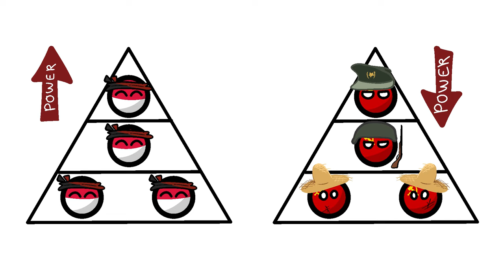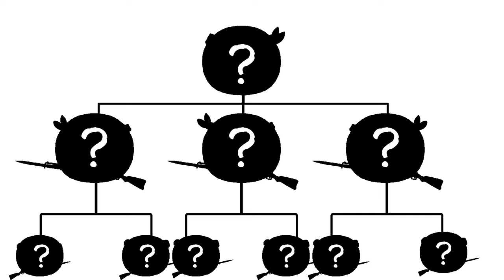What is Anarcho-Syndicalism? | Social Strike Edition | Polandball/Countryball Politics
📢We all know that anarcho-communists hate the state. But what would they actually replace it with? How would they defend their new stateless society? And find out why anarcho-syndicalists are immune to "peaceful relocation!" Help us make more videos like this one on: 👀

📚Main sources:
⚙️Anarcho-Syndicalism: Theory and Practice

Crypto: 💸
🟠BTC: bc1qj2szqj0h0rj2zz5x0zdhr8fzrh85zmatwxht26
🔵ETH: 0x0344A4aF3eCe5F8E5C0f65FC4c7eB667bf31cD60

💬Learn about anarcho-communism, anarchism, syndicalism, anarcho-syndicalism, and the humanities at large with CallMeEzekiel in this fun and informative video presented in the Polandball/Countryball style.